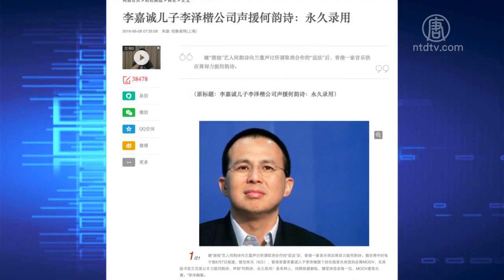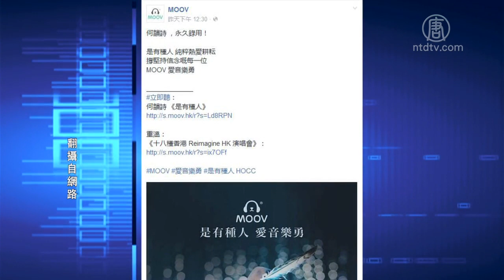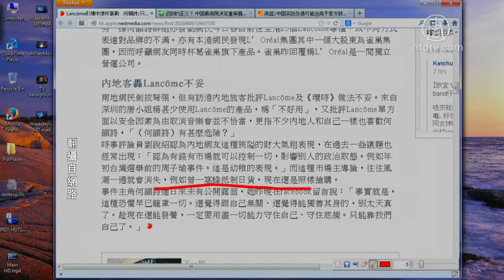【今日点击】环时制造何韵诗事件 李泽楷卷入(李嘉诚家族_口水战)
【新唐人2016年06月10日讯】【今日点击】（2553-2）;提要;李嘉诚家族卷入何韵诗〝口水战〞;何韵诗：只能靠我们自己了 来源：